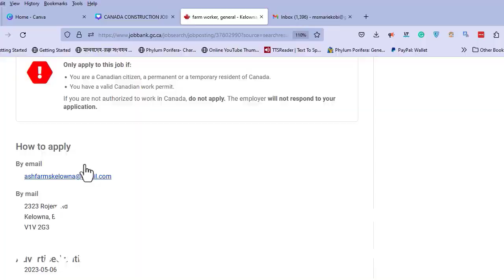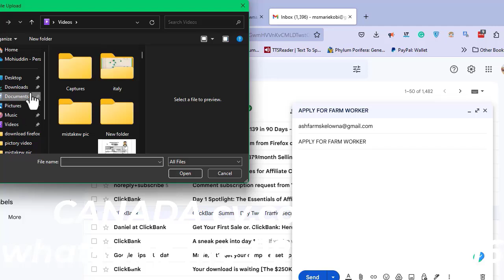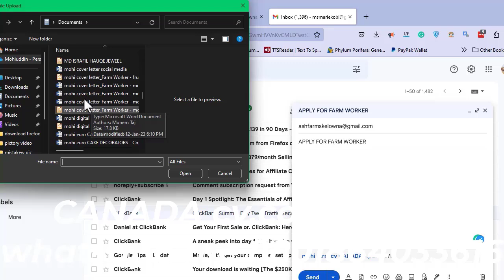সুখবর রোমানিয়া সরাসরি ভিসা এজেন্সীর মাধ্যমে|Romania top agency|Romania work permit visa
Apply link
Manpower Group
Manpower Group
Powering Your Success is Humanly Possible
Visit website
ManpowerGroup® (NYSE: MAN), the leading global workforce solutions company, helps organizations transform in a fast-changing world of work by sourcing, assessing, developing and managing the talent that enables them to win. We develop innovative solutions for hundreds of thousands of organizations every year, provi ... read more about Manpower Group

"Be the first one to review Manpower Group"
NA
10000+
1948
Bucharest, Romania
Tech Talent
Tech Talent
Build Operate Transfer
Visit website
We help companies assess, revamp, align and optimize their technology strategies according to their business needs by creating a comprehensive IT strategy for a successful digital and technological transformation.Our staff augmentation services are designed to provide critical skillsets for any company’s objectiv ... read more about Tech Talent

"Be the first one to review Tech Talent"
NA
10 - 49
Bucharest, Romania
Tech Recruitment
Tech Recruitment
Innovation. Commitment. Excellence.
Visit website
Tech Recruitment is an engineering and technical recruitment agency based in Bucharest, but covering a much larger area including the whole area of Romania, committed to matching people with jobs on a permanent or temporary basis. Dedicated to the IT&C, engineering & construction, technical and executive recrui ... read more about Tech Recruitment

"Be the first one to review Tech Recruitment"
NA
10 - 49
2009
Bucharest, Romania
Fintask
Fintask
Your Finance Staffing Partner
Visit website
Fintask specializes in Finance & Accounting Staffing services. All our candidates are being interviewed in person to thoroughly evaluate their background, experience, technical skills and aspirations to ensure that we meet or exceed our clients’ expectations as a valuable business partner. We are sourcing, sc ... read more about Fintask

"Be the first one to review Fintask"
NA
2 - 9
2010
Bucharest, Romania
APT Resources & Services
APT Resources & Services
offering consultancy & tailor-made solutions.
Visit website
With over 24 years of experience on the Romanian HR market, APT PROHUMAN is the one of the biggest players in the industry, a force concentration evenly deployed across different specialties. With a turnover of more than 22 million euros and an averge number of 2000 employees (mostly higher educated) in BPO and tempora ... read more about APT Resources & Services

"Be the first one to review APT Resources & Services"
NA
10000+
1994
Bucharest, Romania
Talent Stream
Talent Stream